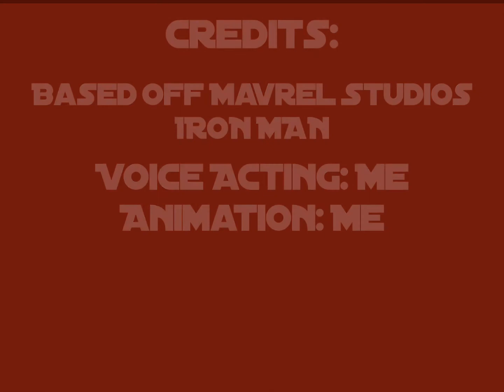Iron Man: Except It Sucks! | An Animation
The Truth is, I am Steel Man!

An animation!

This is an animation parody of the Marvel Studios movie: Iron Man. Some scenes you will see altered versions of are, The fight between Tony and Obadiah, the mk. 2 test flight, The destruction of the arc reactor, I am Iron Man, and many more.

Cameo from 2023 Tony Stark!

This video is a project I have been working on for at least a month now, and finished just last night. This has been really fun to work on and I hope you enjoy. More like this will come soon, I promise, animating takes time.

Also, if this video gets over 1000 views I might upgrade my animation software, but thats not going to happen...